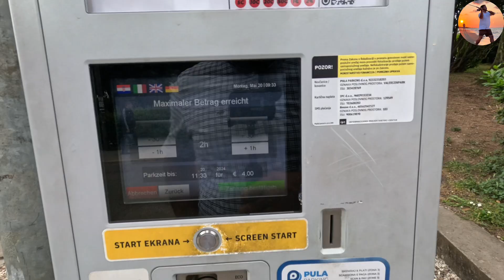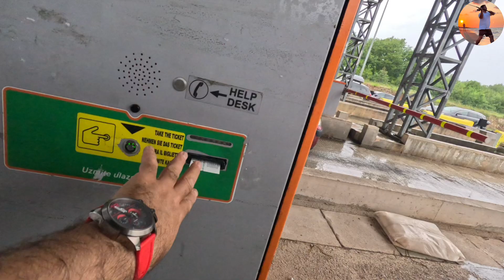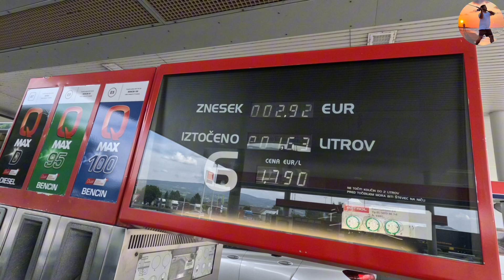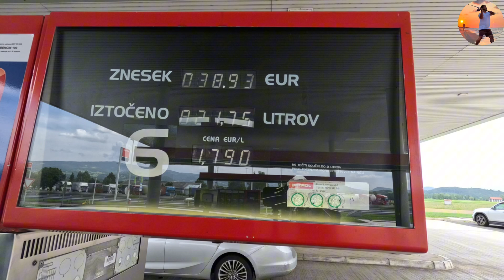Hirvatistan Galebove stijene de muhtesem bir deniz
Hirvatistan da ki son günümüz de cok güzel yerleri gezmekle gecti .Hirvatistana geldiginiz de muhakkak gitmeniz gereken yerlerden birisi olsun Galebove Stijene harika bir görseli olan yer denizin muhtesem güzelligi birlesince süper bir vakit gecirirsiniz
umarim begenerek izlersiniz